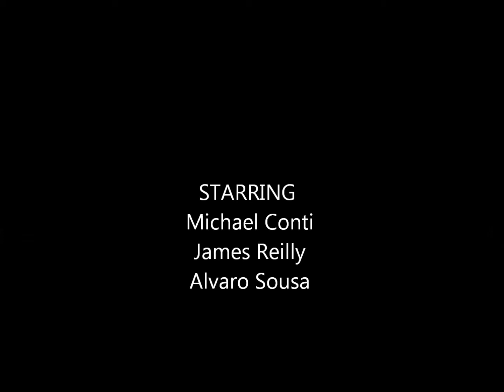Boston Tunnel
2014 MassTuning Underground Meet. Leaving the meet. Boston MA,